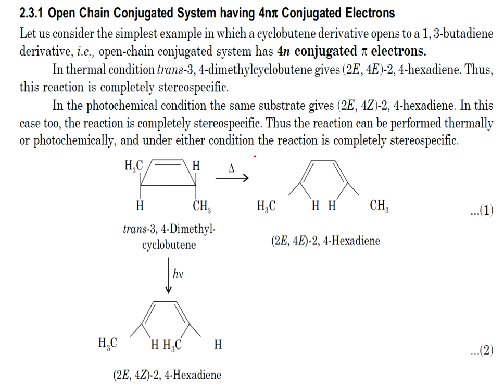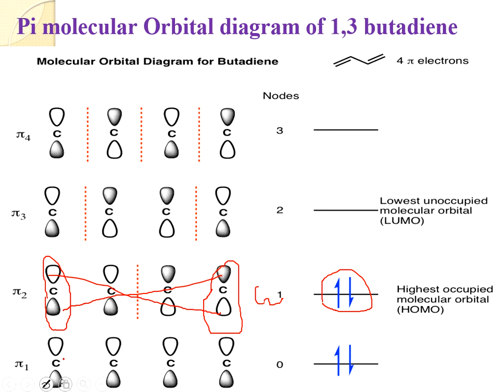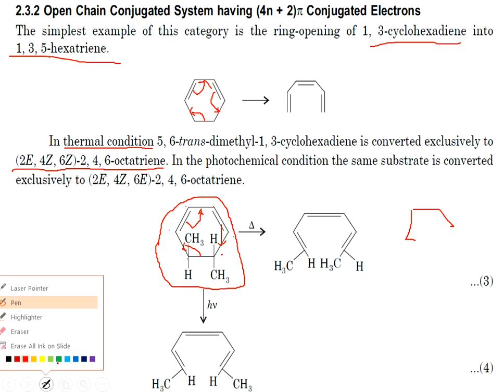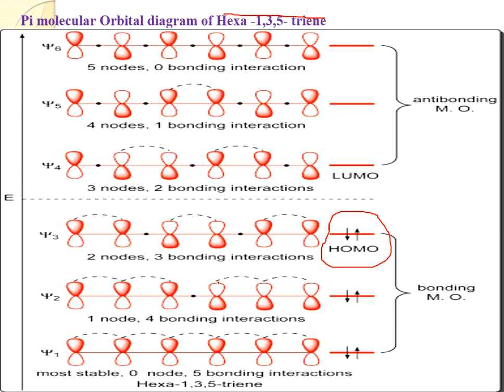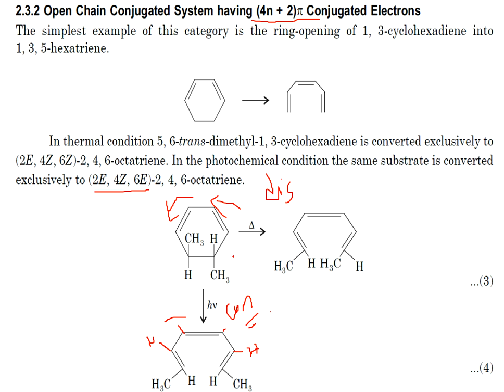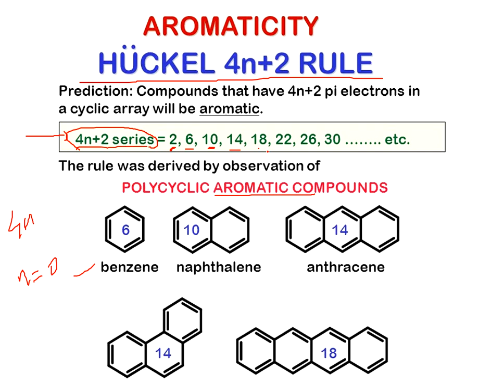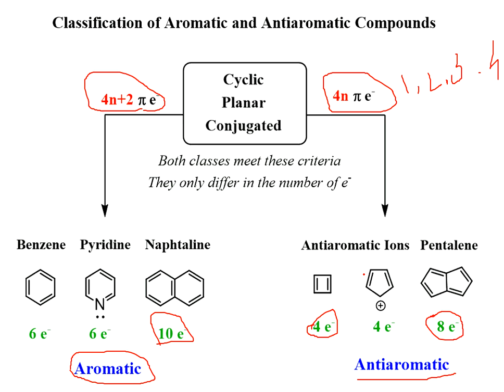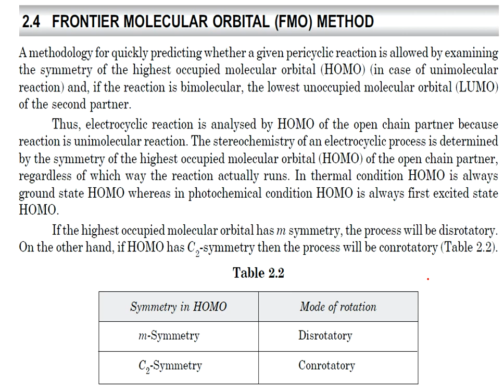"M.Sc.- I" "SPPU PUNE" Lect-3Rd Pericyclic Reactions By Prof Abhijit A Gaikwad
## M.Sc. Part – 1st ,  “SPPU PUNE” ## Organic Chemistry – II
“SEMESTER : - II ” #CHO – 250##, # SECTION 2ND #
Chapter 2 ] Pericyclic Chemistry , Lecture : 3rd
By [ Prof. Abhijit A. Gaikwad ] in Simple Easy  Marathi Language
With "Probability of MCQ on Particular Topic"